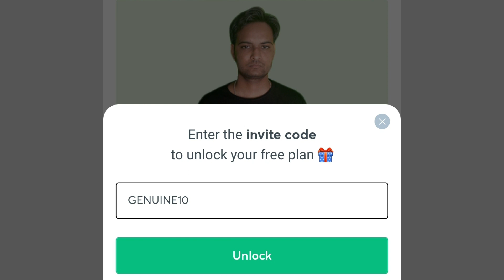LLB प्रथम वर्ष की होगी परीक्षा | LLB Exam 2021 Latest Update | Rajasthan LLB Exam 2021 News Today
Today's Special Classes on Unacademy 11:00 AM
Class Title : GENERAL SCIENCE MCQ's - unlock- GENUINE10

LLB प्रथम वर्ष की होगी परीक्षा | LLB Exam 2021 Latest Update | Rajasthan LLB Exam 2021 News Today | Arvind Kundara | Genuine Classes